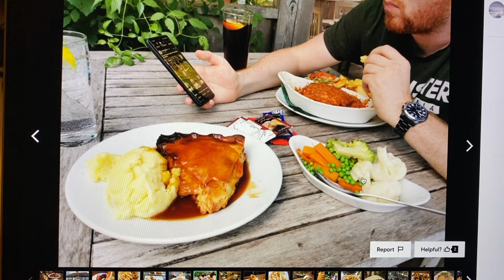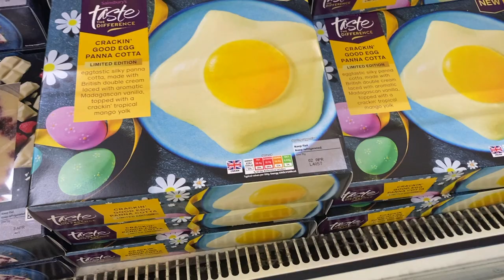Life_Home_Me Weekly Vlog 13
Hi Everyone,

Back with another weeks vlog

Laura x x x